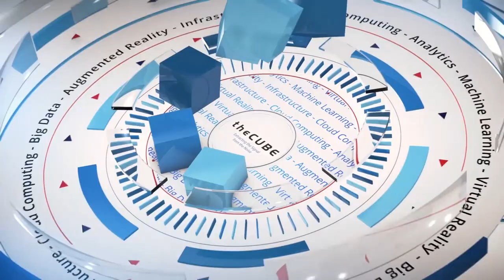Mark Shuttleworth, Canonical | OpenStack Summit 2017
Mark Shuttleworth, Canonical, sits down with Stu Miniman & John Troyer at OpenStack Summit 2017 in Boston, MA